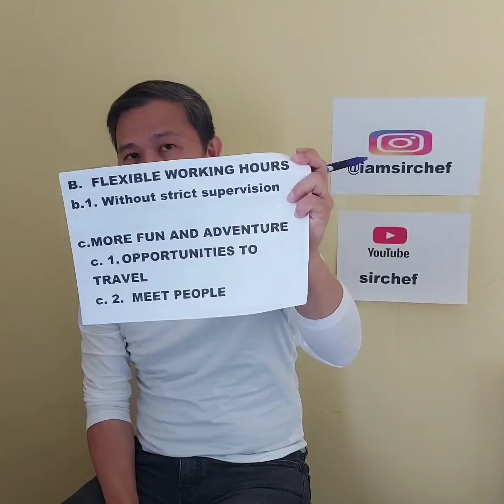Salesmaship 101 s2